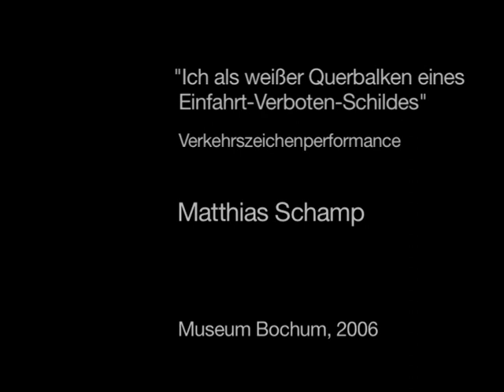Ich als weißer Querbalken eines Einfahrt-Verboten-Schildes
Matthias Schamp, Verkehrszeichenperformance, 2006
in Zusammenarbeit mit dem Kunstmuseum Bochum

"Einige reisen in ferne Länder. Andere betreten den Grund der Meere oder fliegen zum Mond. Ich begebe mich in das Innere eines Einfahrt-Verboten-Schildes. Meine Mission heißt: weißer Querbalken.

Das Geschehen ist auch eine Art Tanz, Tanz in seiner reduziertesten, verhaltensten Form: das einfache Hochklappen der Scheibe, die Unbewegtheit des Protagonisten ...

Und zugleich ist es ein semiotischer Exzess: Ich als Zeichenteilchen in einem Zeichenteilchenbeschleuniger."

Matthias Schamp

Die Aktion erfolgte im Rahmen der Ausstellung: "und es bewegt sich doch ..."
Kamera: Henning Brod